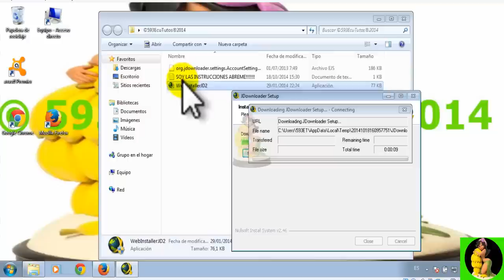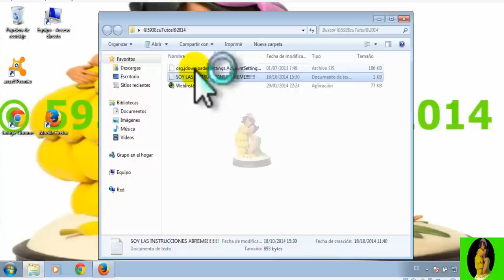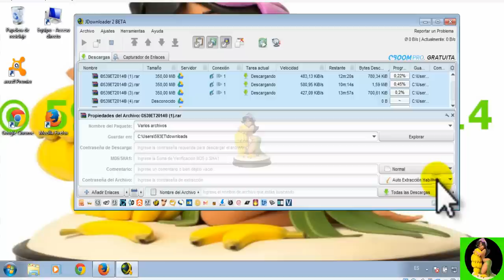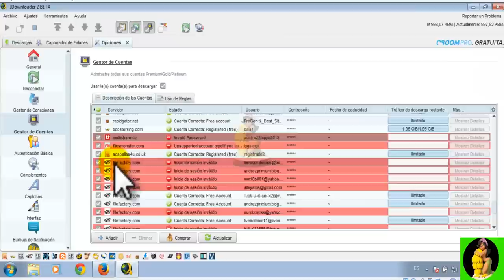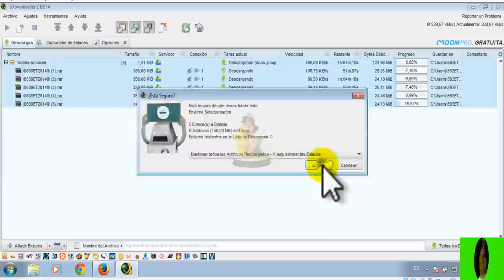COMO INSTALAR, CONFIGURAR, USAR Y DESCARGAR CON JDOWNLOADER 2014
Hola amig@s les saluda su servidor 593EcuTutos,

Gracias por brindarme su gentil apoyo;
espero este y todos los demás videos sean de su agrado
y sobre todo espero les sea de mucha utilidad.

CONTRASEÑA:
593EcuTutos       (respeten mayúsculas y minúsculas)

Att.

© 593 EcuTutos ®, 2014.